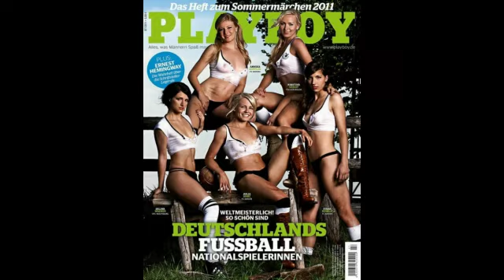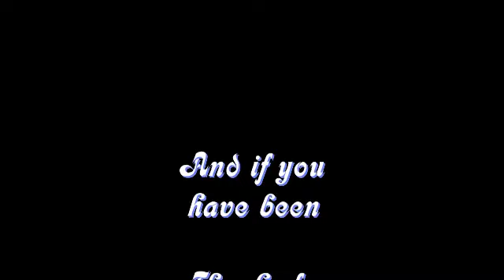Die Kleine Kneipe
Mix of CGI & video to Peter Alexander singing "Die Kleine Kneipe"
Eine Mischung der SGI und Video als Peter Alexander singt "Die Kleine Kneipe".